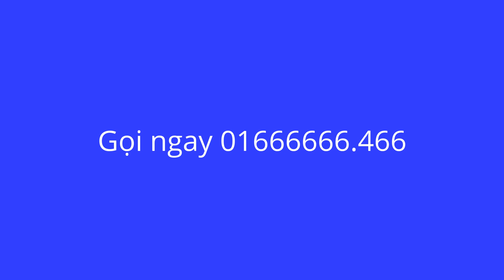Đá ba chồng - Định Quán - Đồng Nai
Được tạo thành bởi ba hòn đá khổng lồ chồng lên nhau cao 36m, nằm chênh vênh ngay bên cạnh quốc lộ 20, cảnh tượng hùng vĩ của danh thắng này cuốn hút biết bao du khách đi ngang qua. Ai đã từng một lần nhìn thấy hòn đá này đều có chung cảm giác đó là “không an toàn”. Tuy nhiên, theo tài liệu địa chất thì  Đá Ba Chồng thuộc di chỉ văn hóa Óc Eo Phù Nam ở thềm cao nguyên Đông Nam Bộ, đây là chứng nhân của hàng loạt sự kiện vận động của trái đất, tại đây, các nhà khảo cổ học đã tìm thấy nhiều công cụ sản xuất, sinh hoạt của người xưa bằng đá, đồng, đất nung…đó là những minh chứng của một trong những nền văn hóa đầu tiên của nhân loại. Trải qua hàng triệu năm dãi dầu mưa nắng với ba lần ngâm mình dưới biển khi nước biển tràn vào, chứng kiến hàng trăm ngọn núi lửa hoạt động dữ dội, Đá Ba Chồng vẫn chênh vênh, sừng sững đứng đó tạo ra một cảnh quan hùng vĩ. Hòn đá đĩa có lẽ là hòn đá đặc biệt nhất.
Với vẻ đẹp tiềm ẩn và giá trị lịch sử, quần thể Đá Ba Chồng được Bộ Văn hóa xếp hạng di tích thắng cảnh cấp quốc gia theo Quyết định 1288/VH-QĐ  ngày 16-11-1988. Cảnh tượng hùng vĩ của danh lam thắng cảnh này đang ngày càng cuốn hút biết bao du khách đi ngang qua.